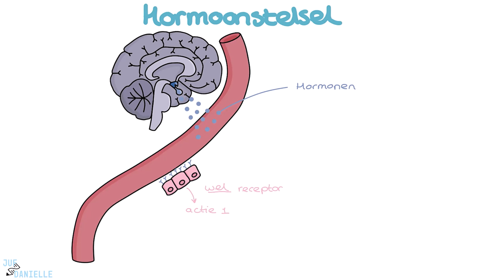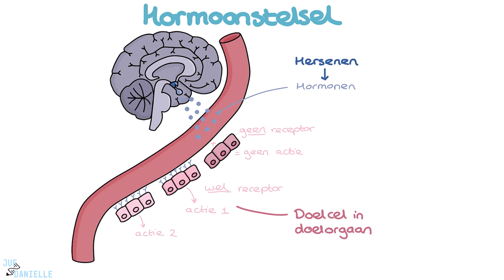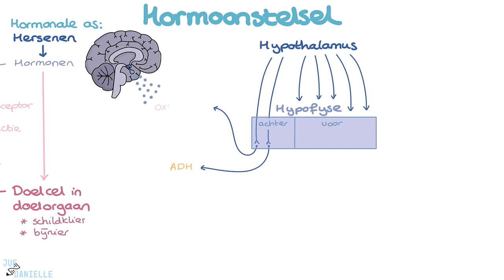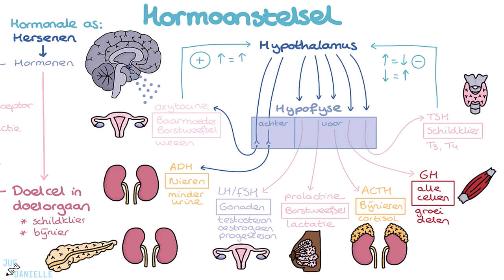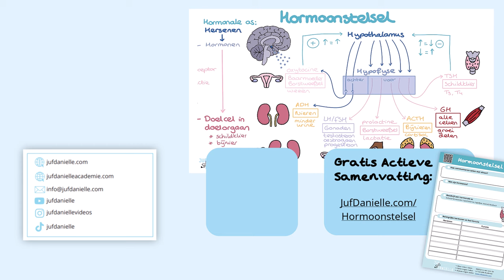Hormoonstelsel: De Basis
✅ Hormoonstelsel | Verpleegkunde Uitleg
In deze video bespreekt Daniëlle de werking van het hormoonstelsel en de rol die het speelt in het behouden van de homeostase in ons lichaam. Ontdek hoe hormonen als berichten fungeren die via het bloed naar doelcellen in verschillende organen worden gestuurd, en leer over de belangrijke hormonale assen, zoals de schildklieras en de bijnieras. Bekijk ook de video over om te leren over de andere belangrijke communicatieroute in ons lichaam

⭐ Belangrijke onderwerpen in deze video:
- Werking van het hormoonstelsel en communicatie tussen cellen
- Hormonale assen: De route van hypothalamus naar doelorganen
- Rol van de hypofyse: Achterkwab (ADH en Oxytocine) en voorkwab (TSH, groeihormoon, ACTH, prolactine, LH en FSH)
- Feedbackmechanismen: Negatieve en positieve feedback
- Voorbeelden van doelorganen en hun reactie op hormonen (zoals schildklier, bijnieren, gonaden)

Deze video is een samenwerking met uitgeverij Pearson. Bekijk deze video (en nog 21 andere Juf Danielle video's) nu ook via Pearson MyLab. MyLab is de digitale leeromgeving van Pearson die studeren makkelijker maakt door middel van leuke animaties die de belangrijkste orgaanstelsels goed uitleggen. Toegang tot de digitale leeromgeving (en het boek) kun je hier bestellen: